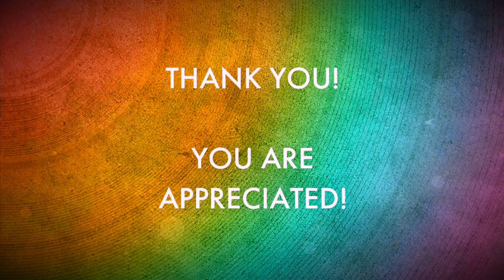Love Wins! Love Always Wins! | Proud Gay Teacher | Joel Carlovsky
I'm a proud gay teacher. I keep learning that Love Wins. If it's not Love, it's not the truth. So anytime I am disconnected from Love, I am not living the truth. All day long, I get to start my day with Love and continue to be Love for my husband, my family and friends, my community, and my super brave students.  Anything that is not Love has no place in my life, heart or soul.